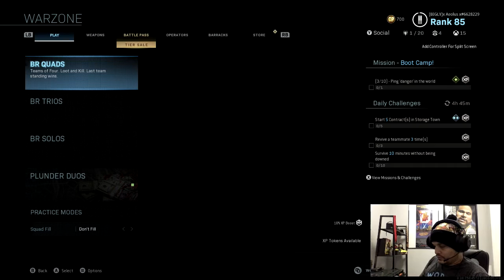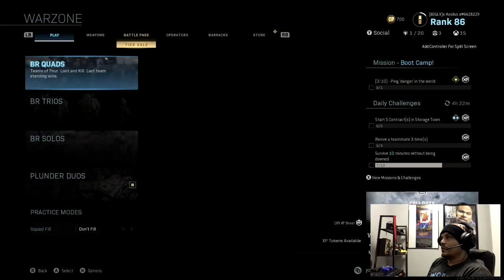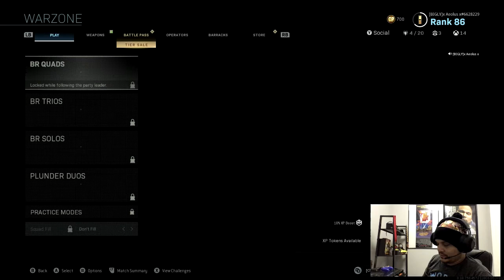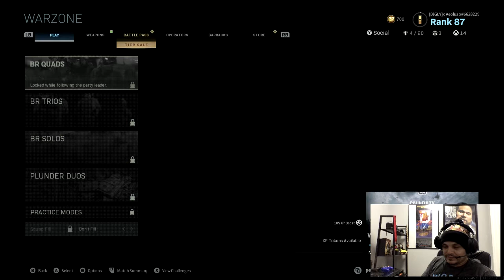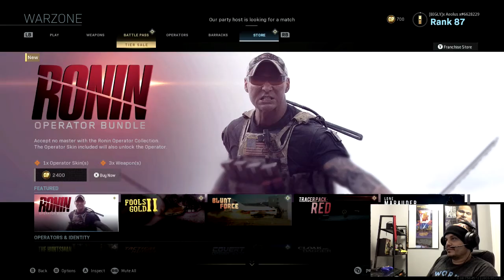First Warzone Win! Call of Duty Modern Warfare!